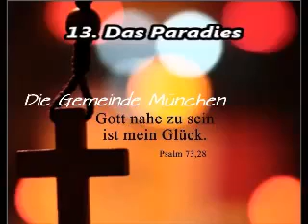13 Das Paradies